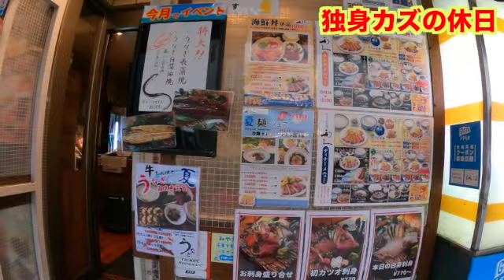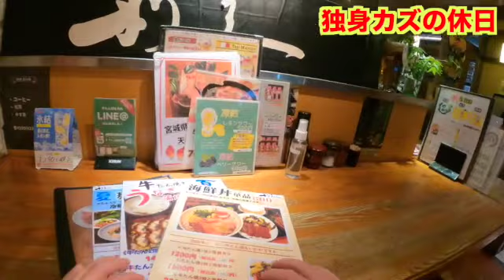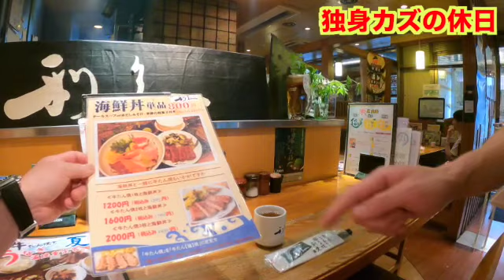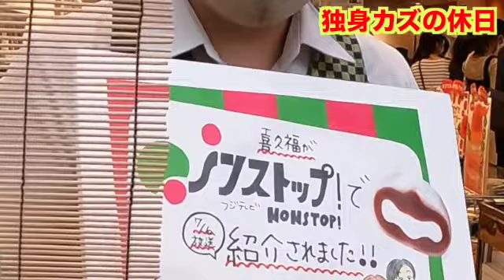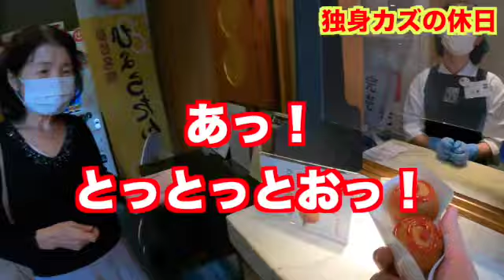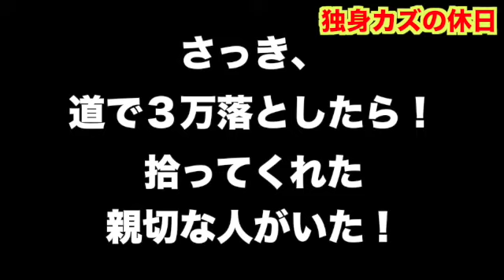人の好みは千差万別！宝くじ売り場の美人店員さんにご指摘されて独身貴族の休日から独身◯◯の休日に変えてみました！笑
人の好みは千差万別！
宝くじ売り場の美人店員さんにご指摘されて、
独身貴族の休日から、
独身◯◯の休日に変えてみました！笑